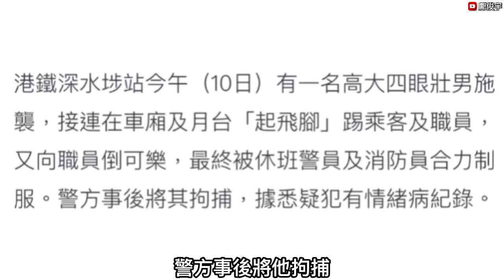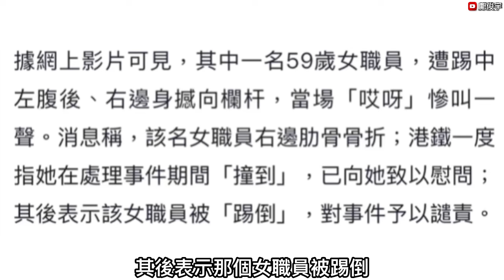有片！男子襲擊港鐵職員致骨折另襲乘客？烏龍的士卡電車軌？11-12-2024